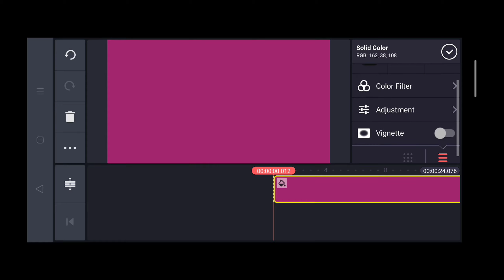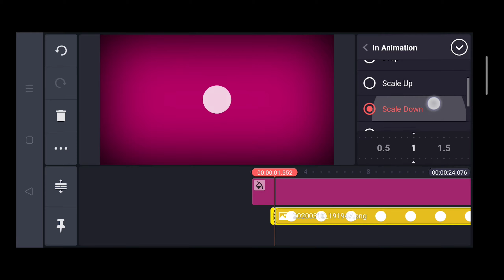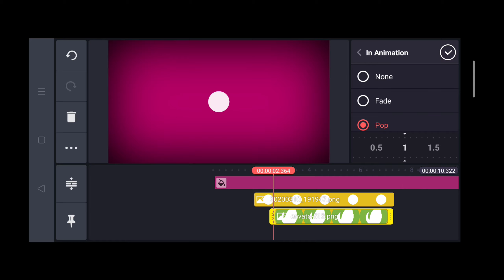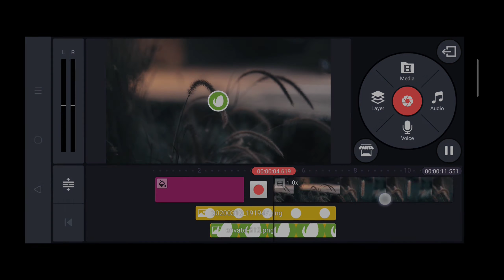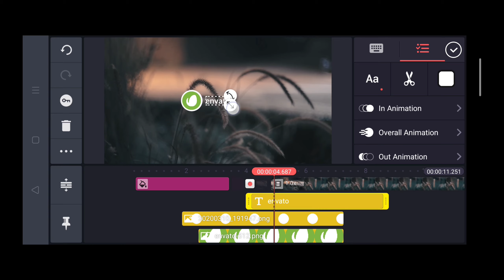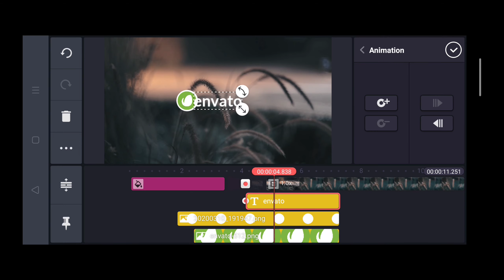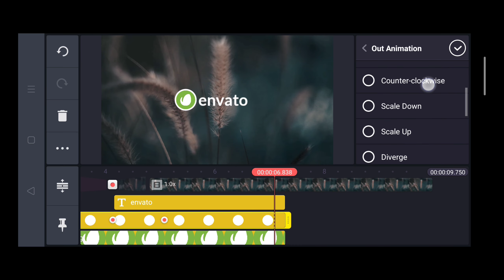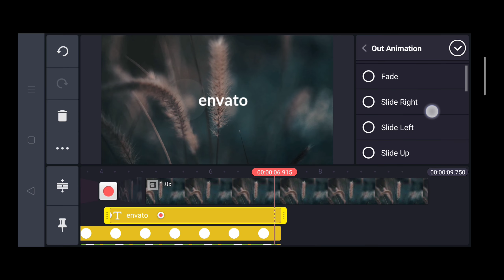How to create a professional blog logo animation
This is a tutorial video..
In this video I provide a tutorial for making a vlog logo animation or intro using kine master Android application for your YouTube channel..

Channel information--
In this channel videos like Android phone review, editing tutorials , Android application review, gadget review and other technology videos will be added in future..